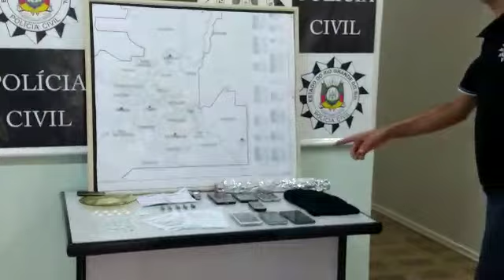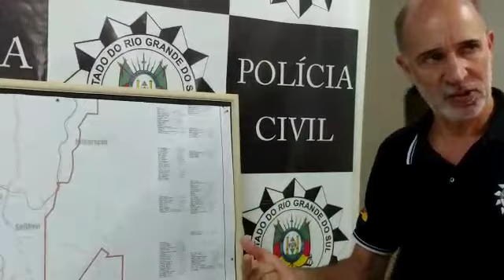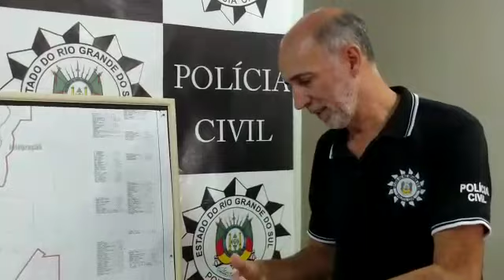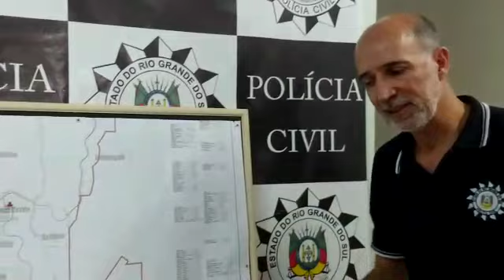Polícia Civil divulga ação de combate ao tráfico de drogas que prendeu três em Garibaldi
O delegado titular da Delegacia de Polícia de Garibaldi, Clóvis Rodrigues de Souza, apresentou nesta quarta-feira, 13, informações para a imprensa e comunidade da região, sobre uma Operação de combate ao tráfico de drogas realizada na sexta-feira, dia 8.

Foram cumpridos mandados de busca e apreensão no interior do município, na estrada São Roque Figueira de Melo no bairro São Roque, além de diligências em Bento Gonçalves na Avenida São Roque, bairro São Roque, com a participação de agentes da 1ª DP (1ª Delegacia de Polícia) e da Polícia Rodoviária Federal (PRF).

Foram presos em flagrante três indivíduos de 40, 35 e 21 anos, todos com antecedentes criminais, conduzidos ao Presídio Estadual de Bento Gonçalves. Dos três, dois pertencem a mesma família, ligada a outros integrantes já detidos também por envolvimento de drogas. A ação apreendeu ainda drogas (38 pedras de crack), nove buchas de cocaína, dinheiro, munições, celulares e objetos em geral.